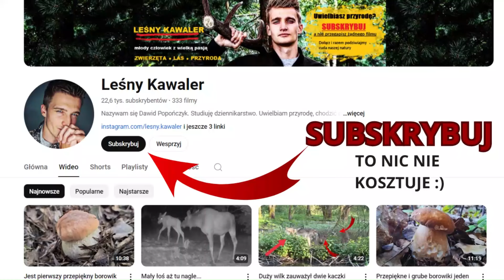Przepiękne i grube borowiki szlachetne jeden przy drugim! grzyby 2024 (sierpień 2024)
Grzyby 2024 - piękne grube borowiki szlachetne  , Grzybobranie , wysyp grzybów 2024 , grzyby 2024